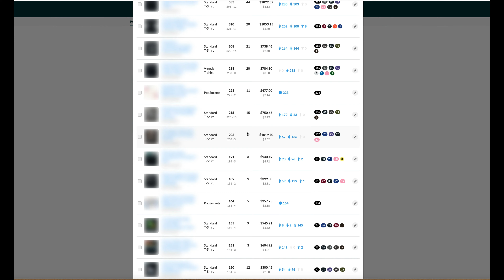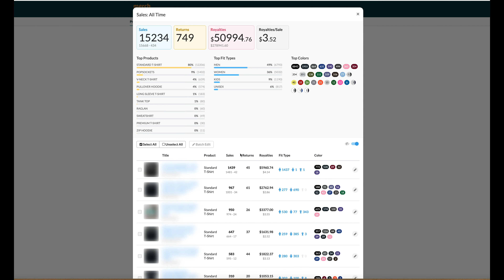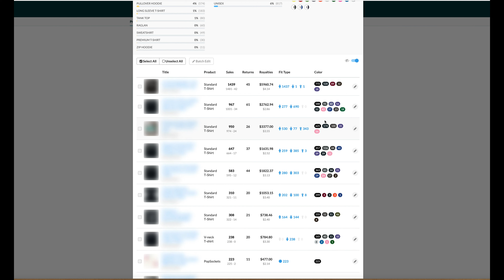เปิดเผยรายได้ธุรกิจ POD ผ่าน Merch by Amazon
หลังจากทื่นักเรียนของเราถามมาบ่อยๆว่ารายได้จาก 1 platform เราสามารถทำเงินได้เท่าใหล่ นี่ก็คือผลงานรายได้จากหนึ่ง Print on Demand Platform (Amazon)

ในวีดีโอนี้ผมได้แบ่งปันเสื้อชนิดไหนที่ขายดี สีไหนที่ขายดี แล้วก็รายได้ที่ผมทำได้มากที่สุดจากหนึ่งดีไซน์

ถ้าผู้ชมอยากเรียนรู้จักธุรกิจ POD มายิ่งขึ้นตอนนี้เรามีโปรโมชั่นลดราคาในช่วงเหตุการแบบนี้เพื่อที่ทุกคนจะสามารถเรียนรู้และทำมันได้

คอร์สออนไลน์สร้างรายได้ กับธุรกิจ POD, KDP, SVG คลิ๊กมาดูรายละเอียดด้านในได้เลยครับ

หรือเข้ามาคุยกับเราในเฟสบุคเพจ